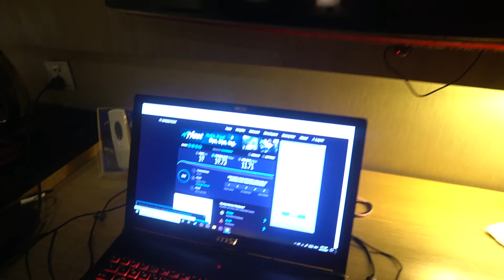Quaranthoughts....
Sony A6500

Lens:

16mm f1.4 Sigma
35mm f1.8 Sony Emount
56mm f1.4 Sigma

Tripod:

Maddog tripod.